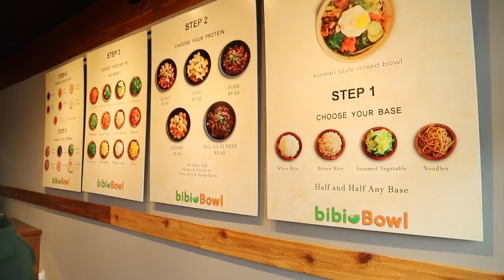What Will NFL WR Kendrick Bourne Eat Today?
Send fan mail to:
Kendrick Bourne
541 W Capital Expwy #161